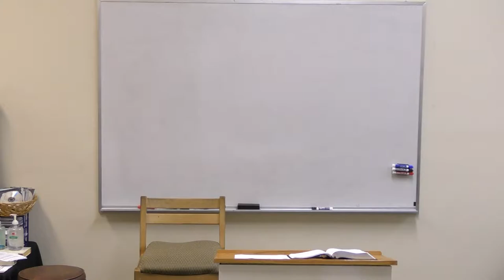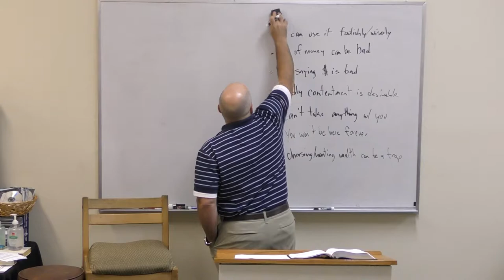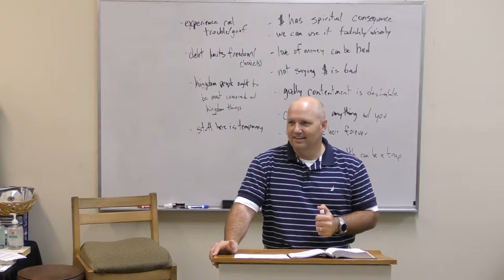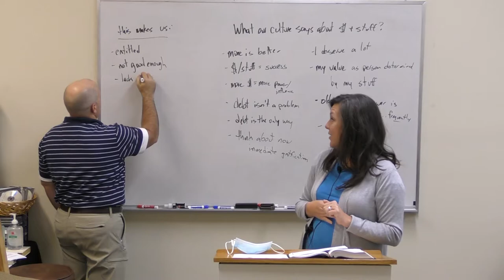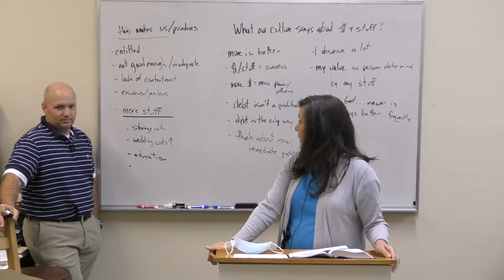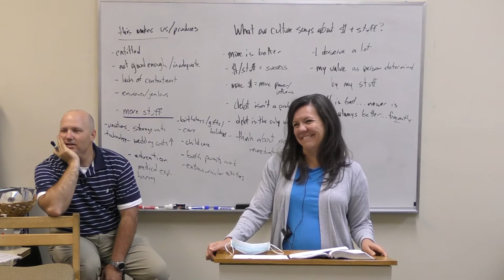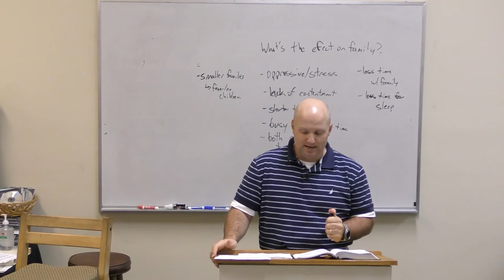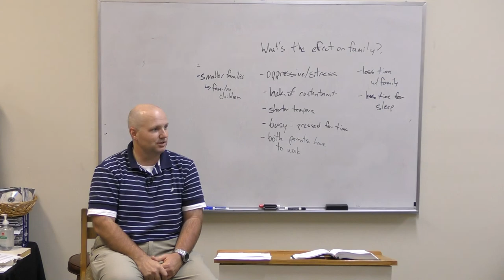Finish Line Families--Session 3